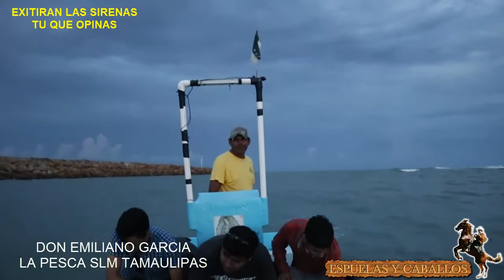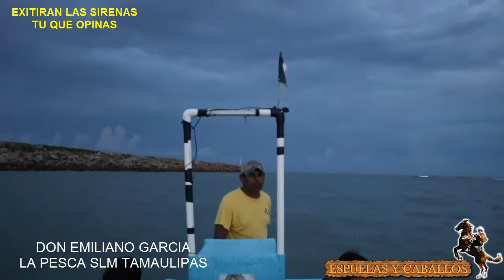SIERENAS AVISTIMIENTOS , EXITIRAN EN LAS PLAYAS DE TAMAULIPAS